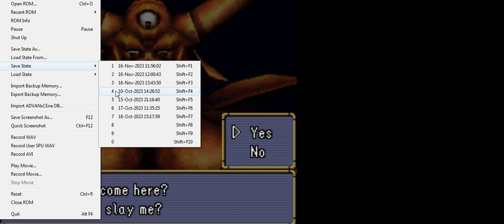Dragon Quest Monsters: Joker 2 (NDS): Epilogo FINAL/ Rigor Motex/ Área de luz/ Estark/ Descendente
Dragon Quest Monsters: Joker 2 (ドラゴンクエストモンスターズ ジョーカー2 , Doragon Kuesuto Monsutāzu Jōkā Tsu ) é um videogame RPG para Nintendo DS publicado pela Square Enix . É a sequência de Dragon Quest Monsters: Joker e é o quinto jogo da série Dragon Quest Monsters . Foi lançado no Japão em 28 de abril de 2010, com lançamento nos Estados Unidos em 19 de setembro de 2011, com lançamento europeu em 7 de outubro de 2011. [3] Uma versão expandida do jogo, intitulada Dragon Quest Monsters: Joker 2 Profissional, foi lançado em 31 de março de 2011. Apresenta novos monstros e habilidades, com a mesma história.
O protagonista é um garoto que quer se tornar o maior domador de monstros do mundo, então ele se torna um passageiro clandestino dentro de um contêiner em uma aeronave indo para o Monster Scout Challenge. [7] [8] O menino é capturado, mas o capitão Rex Mayday deixa o menino ficar se ele trabalhar no navio. [8] Antes que ele possa fazer isso, porém, a aeronave cai em uma ilha desconhecida